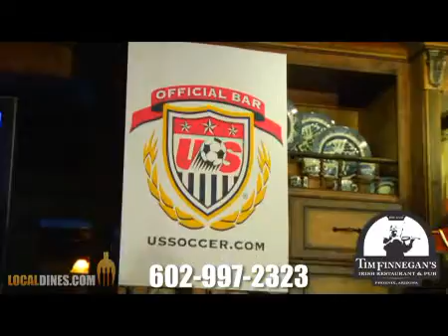Tim Finnegans.flv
Video Media and Image Ave Studios create Low cost high value spots for Arizona - has been for 35 years...Oldest Video Production company in Phoenix